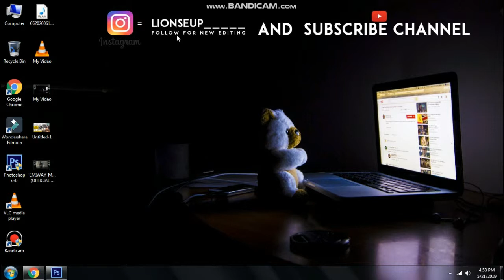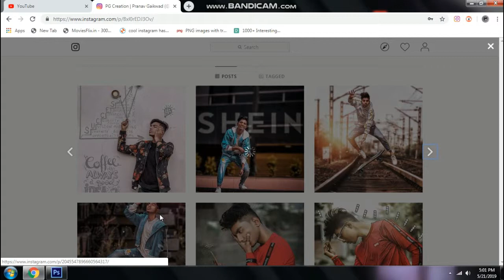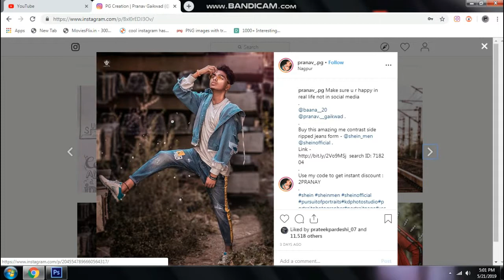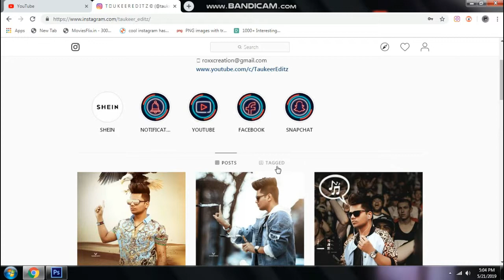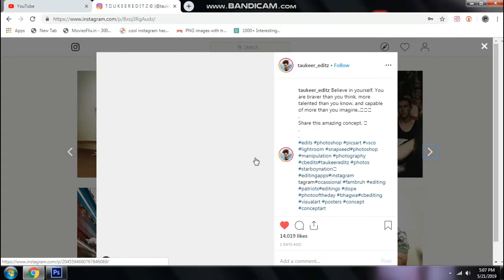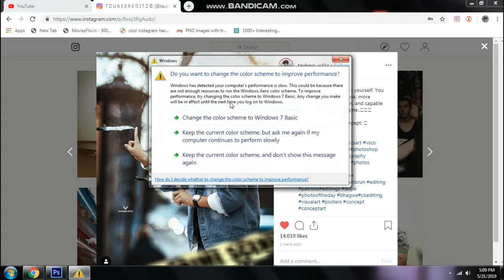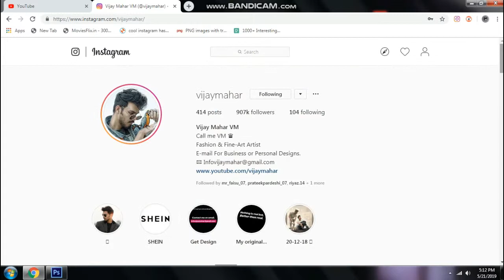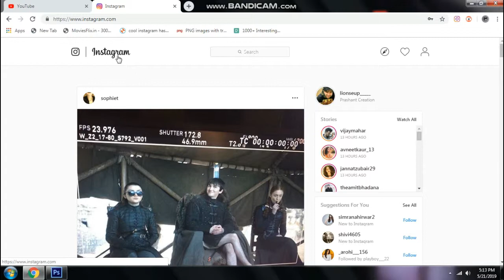Top 5 Editing Improving Tricks & Tips | For Make Proffesional Editor | Make Model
Top 5 Editing Improving Tricks & Tips For Make Proffesional Editor | Make Model | Vijay Mahar

1. My Chepest Tripod
2. My Phone
3. My Mic [ 199 Rs..]
4. My Speaker
5. My Second Mic